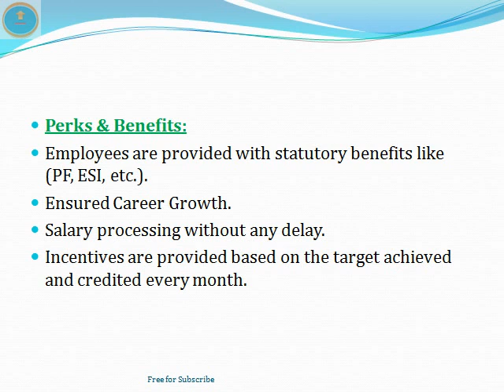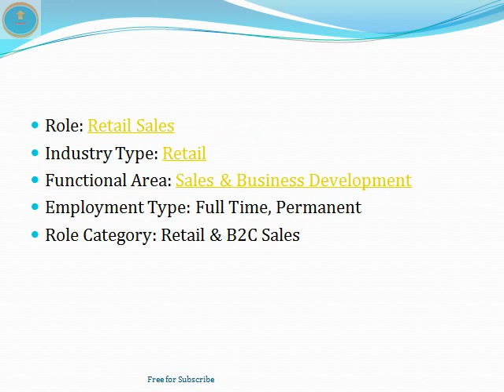Jobs in Hyderabad | Khazana Jewellery | Sales Executive | Cashier | Inter| any Graduate|ThatsUpload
2. Dilshukhnagar